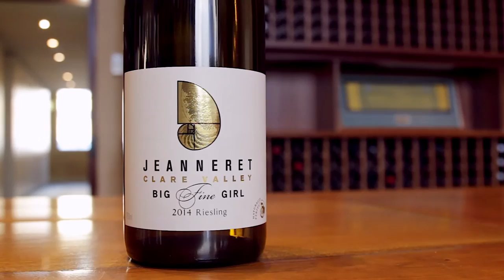Panel All-Star Whites | Wine Selectors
Don’t miss out on this latest collection of whites that have wowed our Panel with their outstanding value for money and quality. All scoring 4 to 5 stars and from leading brands including a Leogate Hunter Valley Chardonnay that’s drinking to perfection, a mouth-watering Clare Valley Riesling from Jeanneret and more. This Panel All-Stars White dozen is incredible value at just $12 a bottle!